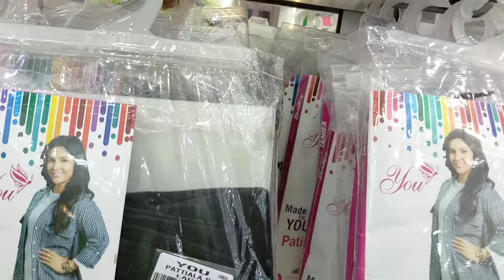Diwali Special offer ✨️ pattupavadai Collections.